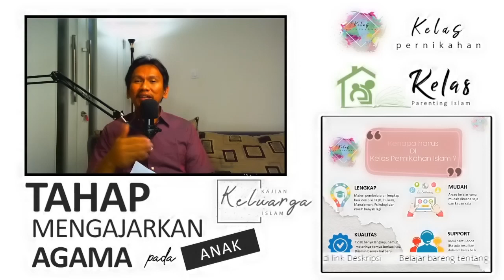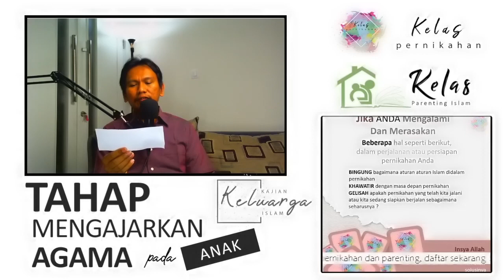BAGAIMANA CARA MEMBIASAKAN ANAK BANGUN (SOLAT) SUBUH | TIPS PARENTING ANAK ISLAM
Salah satu kesulitan yang sering dialami para orangtua adalah tentang cara melatih/  membangunkan dan meminta anak sholat subuh. ( cara melatih anak bangun pagi) Bagaimana kiat-kiatnya ? simak tanya jawab konsultasi parenting anak Islam berikut

Belajar dan berbagi bersama seputar dunia pernikahan, pengasuhan (parenting), keluarga dan kehidupan